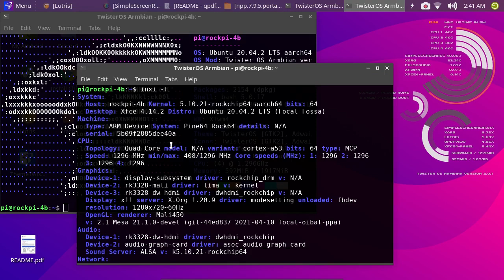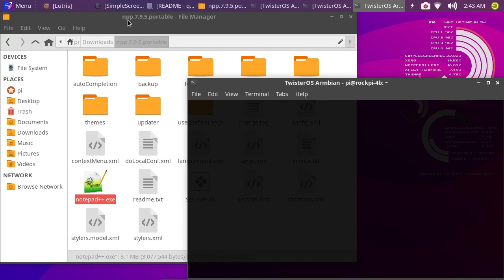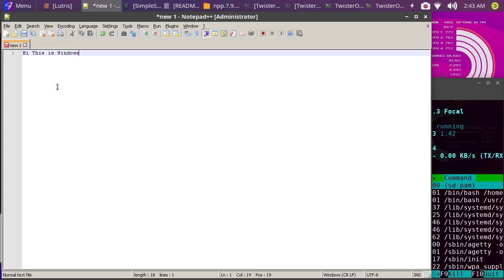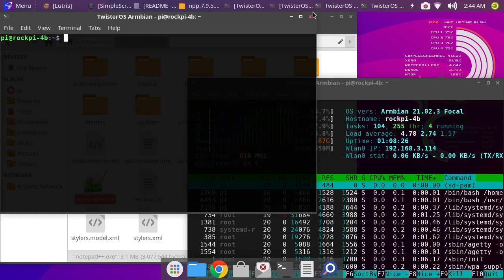Twister OS (Armbian Linux) pada SBC ARM Rock64(RK3328) menjalankan Aplikasi Windows x86 32 bit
Menjalankan Aplikasi Windows x86 32 bit bisa dijalankan pada ARM SBC Rock64 berkat BOX86. Notepad++ terbaru yang merupakan aplikasi Windows bisa berjalan di perangkat ARM walaupun masih ada delay. Dengan SBC ARM yg lebih powerful seperti Raspberry Pi 4, aplikasi yang lebih berat bisa berjalan lebih baik.

Terima kasih kepada team PiLABS yang telah menyediakan Twister OS